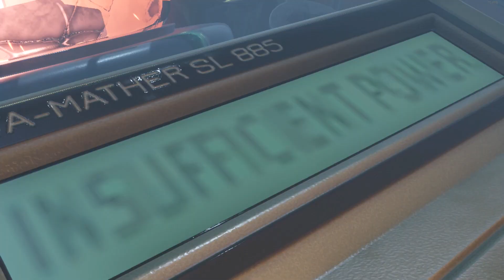Tink Tink Crew Plays Grounded Part 131 | Let's Test The Real Power Of This Scythe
I go ham on some red ants with the Scythe of Blossoms